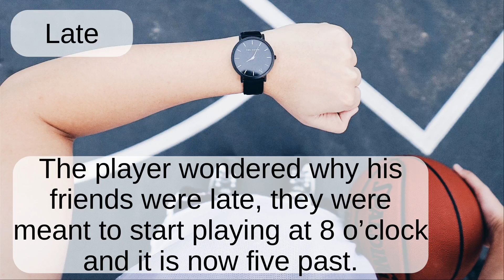Late: English word pronunciation - Read Along (Australian Accent) with a picture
The player wondered why his friends were late, they were meant to start playing at 8 o'clock and it is now five past.